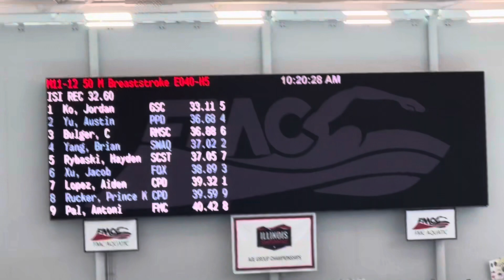2023 IL LC Age Group Swim @ FMC, Hinsdale, ILJuly 20-23, 2023Day 2: July 21, 2023#50MBackstroke12U